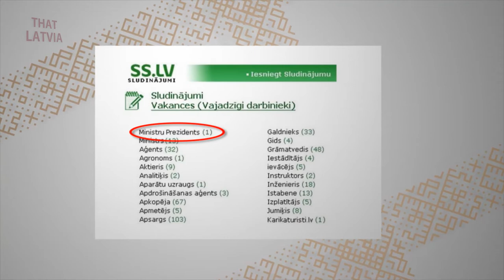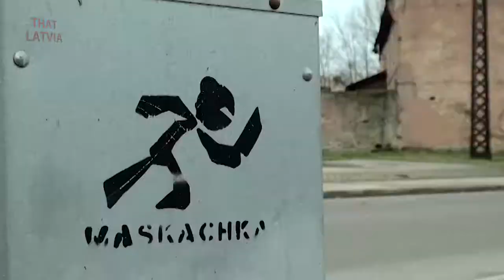Prime minister resignes, slums, Riga in one word - THAT LATVIA - E05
Hi, all around the world!

Today we would like to introduce you with various facts of Latvia. Last week prime minister of Latvia Valdis Dombrovskis resigned. What does people think about our politicians?
Does slums at your city is very common? Here's a sneak peak into ones in Riga.
Ending this week more cheerful - how would you describe Riga into one word?

Sveiki!

Šajā reizē stāstam par Valda Dombrovska atkāmšanos no premjerministra amata. Tāpat no Rīgas atkāpjās attīstības iespējas, jo viscaur pilsētā ir salīdzinoši liels skaits ar pamestām un tukšām ēkām.
Nobeigumā uz priecīgākas nots - kā Tu aprakstītu Rīgu vienā vārdā?